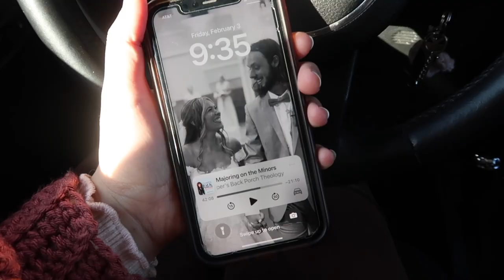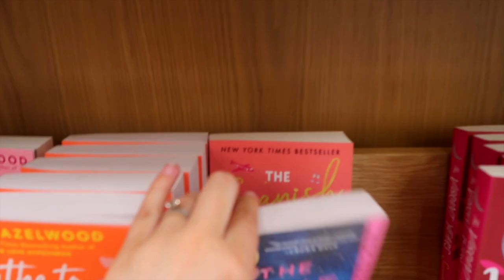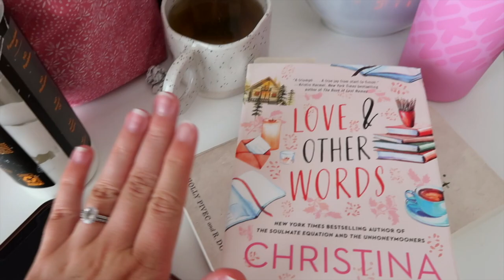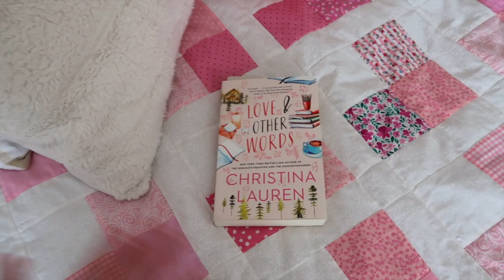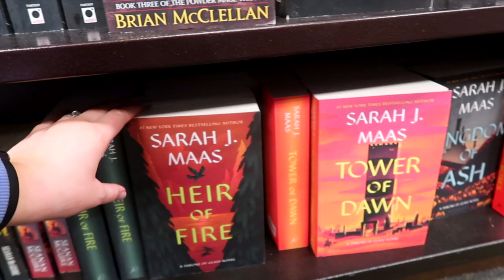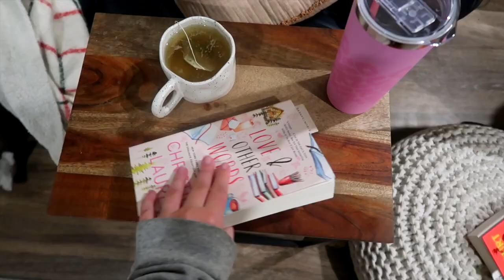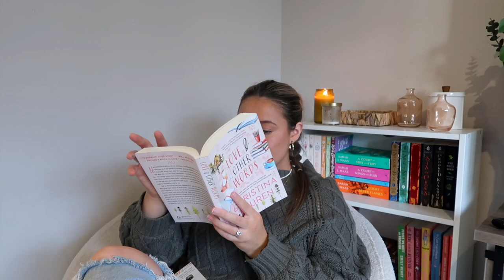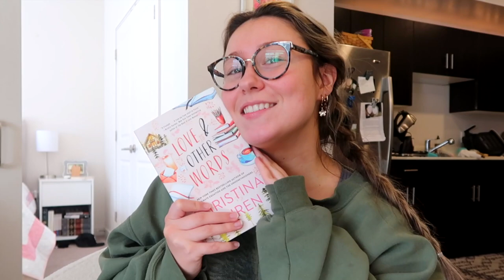GETTING READY FOR VALENTINES DAY 💌🏹☕️ *Book Store Vlog, Reading Love and Other Words, Target run*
GETTING READY FOR VALENTINES DAY 💌🏹☕️🧸🕰️🎻 In today's vlog we are preparing for valentines day and experiencing all the feels! 💓 We go to target to get some valentines day candy, get some gifts for my husband, and look at their selection of books. We grab a valentines day inspired coffee, go to Barnes and Noble and then spend the rest of the video doing a reading vlog on the book, Love and Other Words!